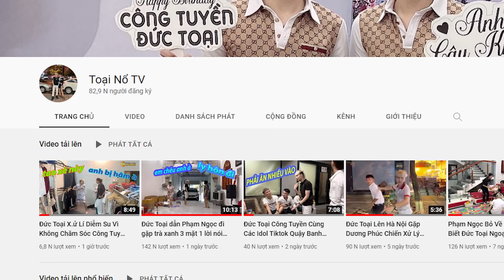Đức Toại Bắt Gặp Phạm Ngọc Đi Cặp Bồ Với Zai